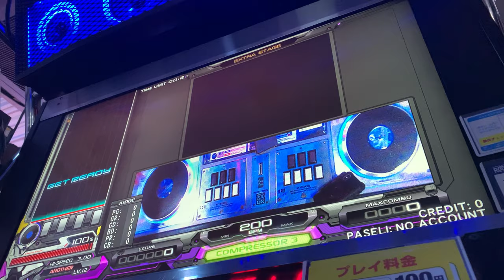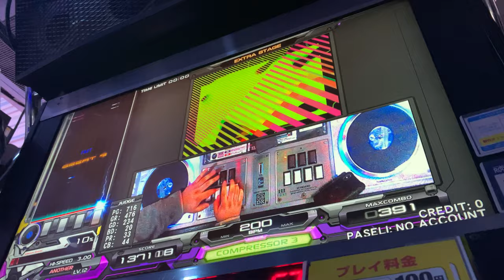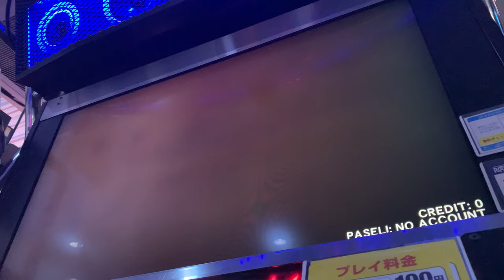（曲名が長過ぎる）beatmaniaIIDX 27 HEROIC VERSE T-Rex vs Velociraptor (In the Far east Euphoria) SP ANOTHER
RAVECOREじゃなくてBREAKBEATSで良くないか？